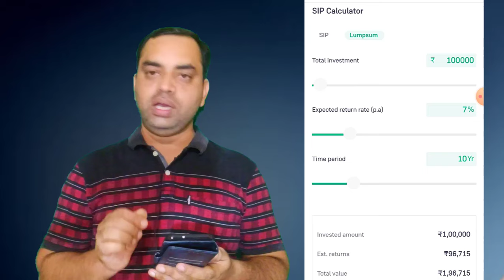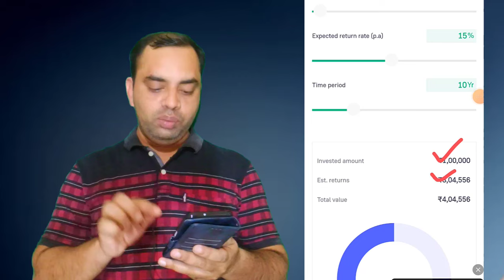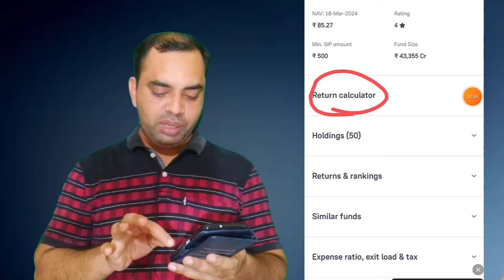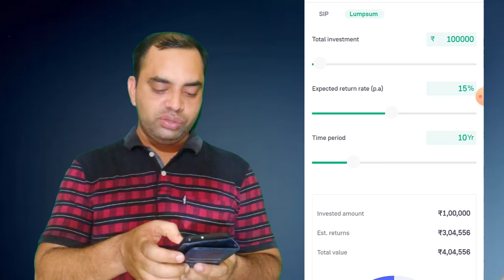SBI Blue Chip Mutual Fund For Long Term Investment | Blue Chip Mutual Fund Review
Dosto az k is video me hum SBI Blue Chip Mutual Fund ka complete review karenge.